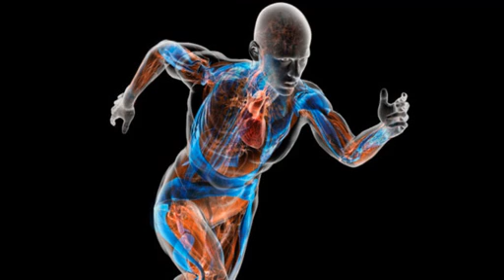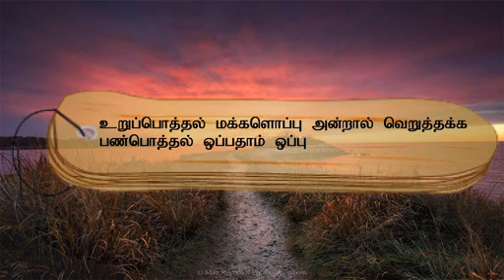குறள் எண் 993, அதிகாரம்- பண்புடைமை: "திருக்குறளோடு நாம்"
உறுப்பொத்தல் மக்களொப்பு அன்றால் வெறுத்தக்க
பண்பொத்தல் ஒப்பதாம் ஒப்பு.